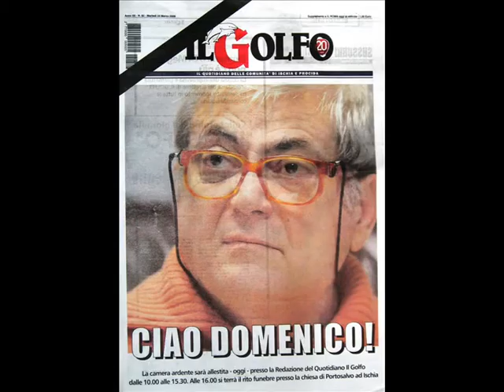A ISCHIA TENUTASI LA II EDIZIONE DEL PREMIO DOMENICO DI MEGLIO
A due anni dall'improvvisa e prematura scomparsa

RICORDATO CON COMMOZIONE E RICONOSCENZA DOMENICO DI MEGLIO, GIORNALISTA CORAGGIOSO SCHIERATO SEMPRE DALLA PARTE DEI PIU' DEBOLI

Si è svolta presso la Sala conferenze del Bar Calise di Ischia, la seconda edizione del Premio Domenico Di Meglio, il coraggioso e coriaceo giornalista isolano, Direttore e fondatore del quotidiano "Il Golfo", morto improvvisamente e prematuramente la mattina del 23 marzo 2009. Quest'anno il premio è stato assegnato alla regia de "I delitti del cuoco", la miniserie televisiva girata a Ischia con l'attore Bud Spenser. A ritirare l'ambito riconoscimento erano presenti l'aiuto regista e il regista Alessandro Capone a cui è stata consegnata una bella e significativa scultura del Castello Aragonese. I protagonisti della regia de "I delitti del cuoco", letteralmente catturati dalle bellezze naturalistiche e architettoniche dell'isola Verde che offre una moltitudine di location tutte diverse e affascinanti, hanno sottolineato il piacere di aver lavorato a Ischia instaurando, tra l'altro, anche un ottimo feeling con gli ischitani.
Dopo il saluto dei premiati, Salvatore Ronga ha letto un editoriale di Domenico Di Meglio che spiegava i motivi per cui aveva riportato in prima pagina la notizia dell'arresto del fratello e che dimostrava la dirittura morale e l'imparzialità di un giornalista che aveva fatto della verità e della difesa dei più deboli, la nobile ragione della sua professione.
Terminata la lettura del "Sussurri e Grida", così si chiamava la rubrica che conteneva gli editoriali del Direttore de "Il Golfo", alcuni presenti non hanno voluto far mancare il loro contributo nel ricordare Domenico Di Meglio con passione e riconoscenza. Tra coloro che hanno preso la parola figurano il Dott. Nicolino Barbieri, Annarita Cuomo, Gennaro Savio, Pasquale Raicaldo, Enrico Scotti e Luciano Venia.
Personalmente ricordo ancora con commozione e gratitudine il giorno in cui Domenico Di Meglio, decano dei giornalisti dell'isola d'Ischia, nonostante non fossi neppure iscritto all'Albo dei Pubblicisti, volle premiarmi come miglior giornalista dell'anno nel corso "Festa degli isolani" che si tenne nel gennaio del 2007.